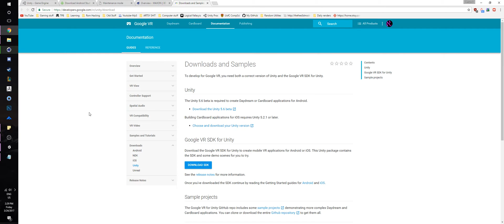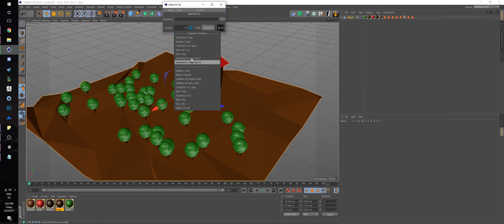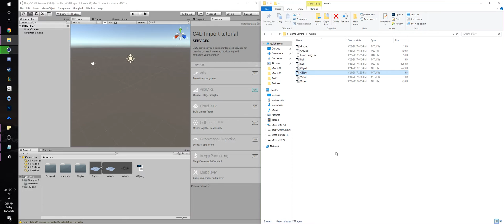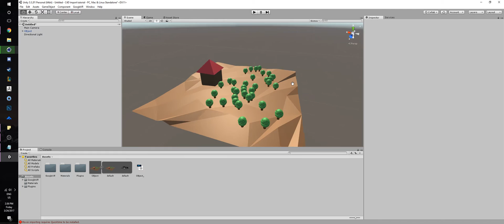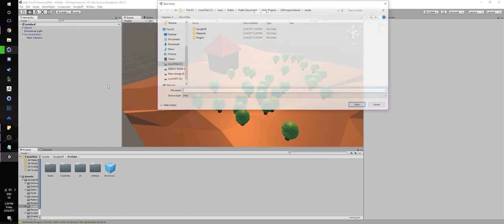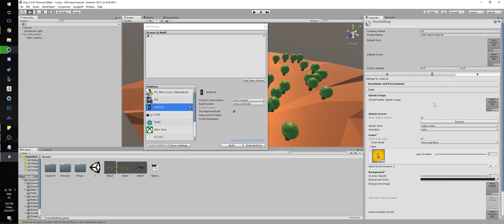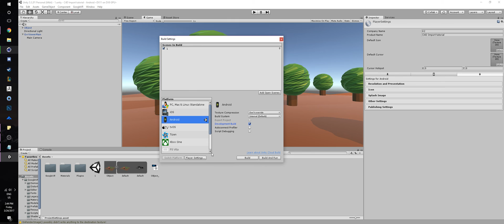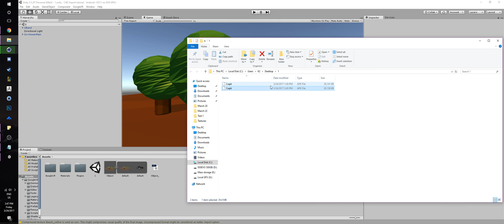How to take a cinema 4d scene and turn it into a google cardboard VR Demo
I also occasionally post on Imgur: descent098.imgur.com/

Any Files that I refer to as in my library in my videos will be on: